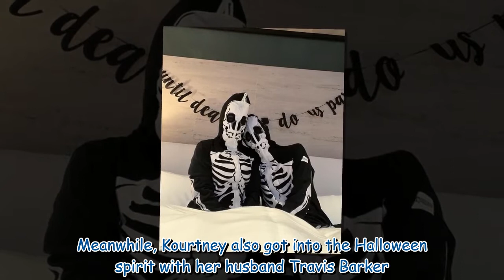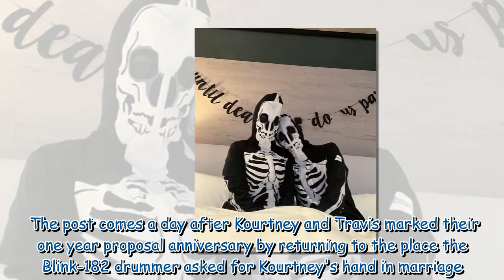Kourtney Kardashian sizzles in sheer top and mini skirt as she preps for Halloween 330423